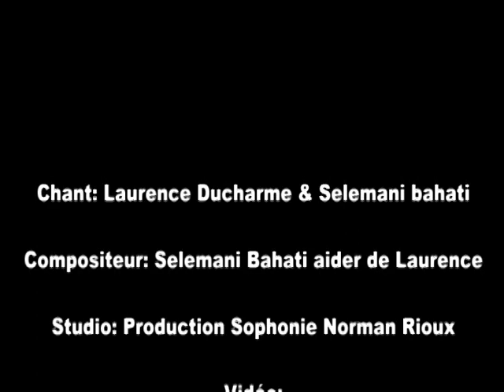t'es partie- Laurence Ducharme & Selemani Bahati.mpg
voici pour les curieux ma chanson :)